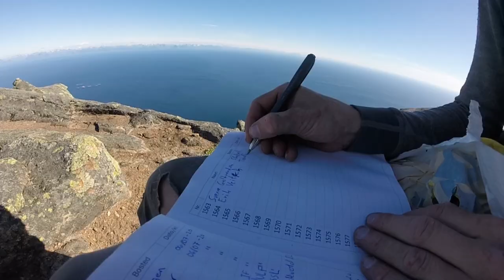Ascent of North Ridge of Vågakallen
Sverre and Erik climb the Lofoten classic Nordryggen (North Ridge) of Vågakallen (943 m) near the picturesque town of Henningsvær. The ascent was made on July 6th, 2020 in a leisurely 12.5 hours camp-to-camp from Djupfjord. That evening, upon returning to camp, the two ate a can each of pineapples in chunks along with their sweet juices. The climb is graded at N4+ or 5.6.